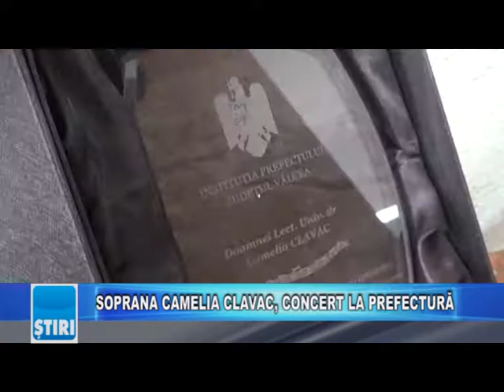SOPRANA CAMELIA CLAVAC, CONCERT LA PREFECTURĂ